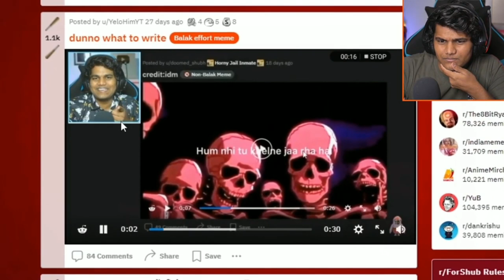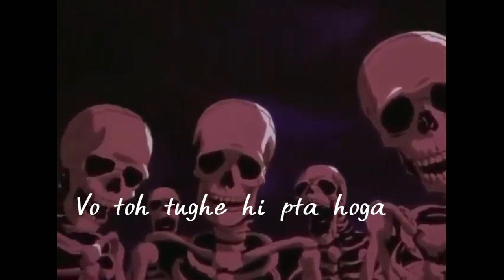Skele Roast Bbs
hello guys if you like this new type of video make sure to like the video so i can make more of these